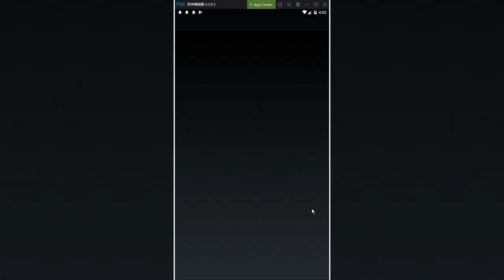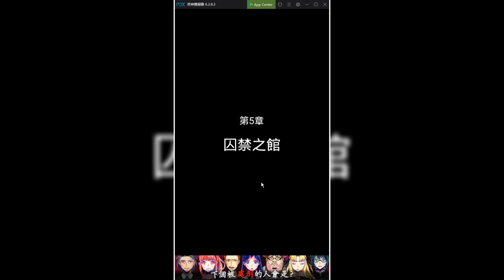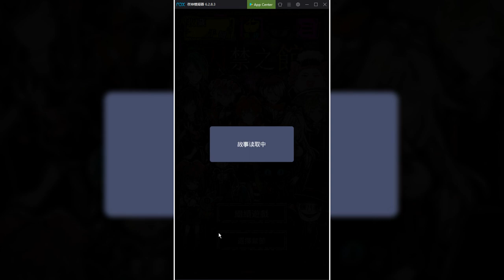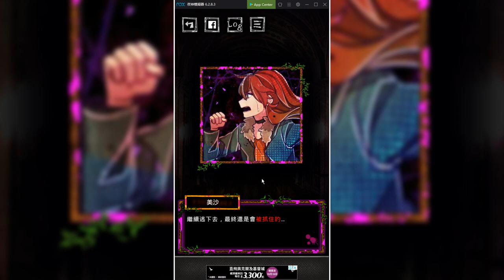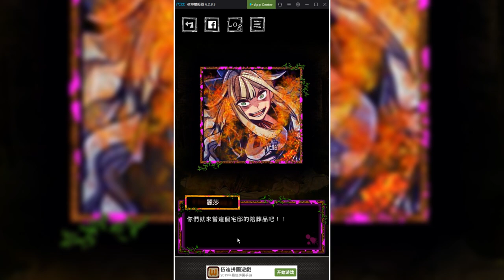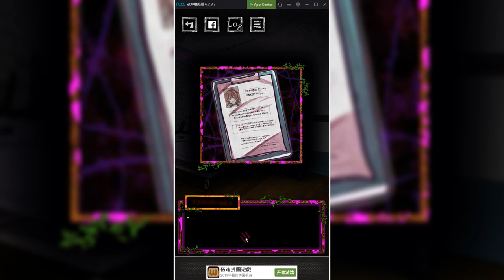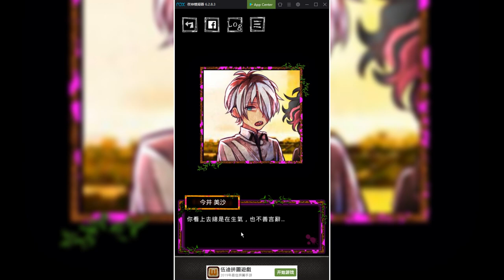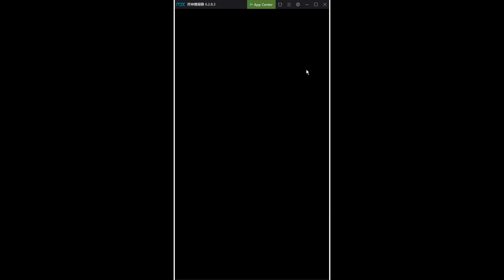#9 爆機 NormalEND 最終都逃不出去... 想看其他結局請留言 囚禁之館